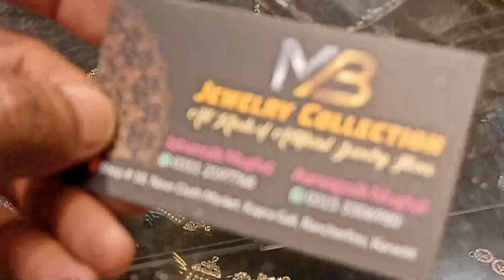Ranchor line 12 Street Bazar Nishtar road Over all visit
Address: Nishtar Road Ranchor line Bazar

in this market 2 piece 3 piece suits are available for sale, branded shirt pieces are also here, mehndi, bridal groom useful Items, ladies gents clothes, jewellery, sandals sleepers purse bags children bags clothes shoes are for sale, you can say this is wholesale market